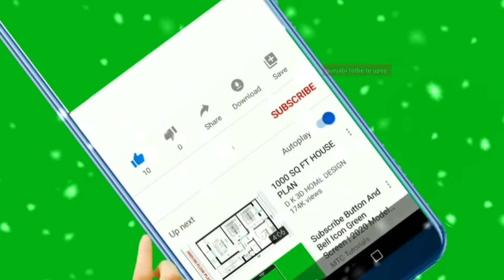Mithun rashifal september 2024/ gemini horoscope september mithunrashi gemini मिथुन राशि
punjabi totke

lawofattraction

motivational katha
motivational video
Totke punjabi

Upay
laxmi
dhan_prapti
totke for money
 wealth
 barkat
peace
dhanlaxmi
motivation
totke
upay
punjabi
god
peace
waheguru
rab
parmatma
motivation
motivational video
 spritulaity